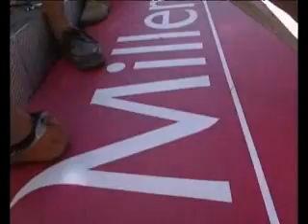MAKING-OF Anúncio Ricardo Azevedo - "Pequeno T2"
Making Of spot publicitário Crédito Habitação com Ricardo Azevedo "O Meu Pequeno T2" para o Millennium bcp